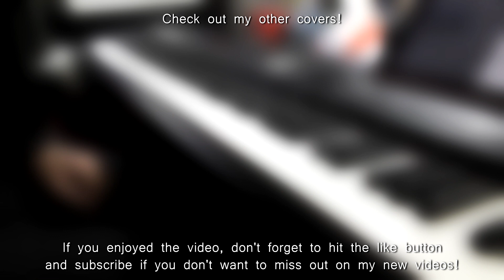Koe no Katachi OST - heart beat / htb | 【聲の形】「heart beat」弾いてみた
♫ My sheets are back! Library

Koe no Katachi OST (Original Sound Track) - Disk 2 track #1 - heart beat
A Silent Voice OST (Original Sound Track) - Disk 2 track #1 - heart beat
The Shape of Voice OST (Original Sound Track) - Disk 2 track #1 - heart beat
【聲の形】「heart beat」【再作成】
Composed by Kensuke Ushio

About the soundtrack:
"heart beat" is the more relaxing and peaceful soundtrack of Koe no Katachi, included in Kensuke Ushio's The Shape of Light album Disk 2 at track number 1.

This soundtrack is partly played in the film at around 32:05 mark, when Shouya saw Nagasuka eating in a bench for the first time. I haven't noticed the soundtrack being played anywhere else in the film, please let me know if you happen to know where else it's played~

About this re-creation cover:
I've been wondering how to give my videos the proper title. Most of my videos are piano covers, but I've been diversifying into making some kind of recreation of soundtracks.

Soundtracks has to be treated differently than normal songs like OP / ED / insert song in a sense that they represent a much more specific scene and emotion. I rarely cover soundtracks only on piano for that exact reason, I have to make a cover that's as close as humanly possible to the original with very limited musical instruments. As of 2018, I'll be grouping this type of cover as "ReCreate", where I re-create the soundtracks with all the things I have.

Koe no Katachi's "heart beat" in particular reflects Kensuke Ushio's genius really well. It blends the natural ambiance in the background and other non-musical sounds into the core melody of the song. This is one of the soundtracks that really defines "the shape of sound". I deliberately bought and learned a new musical instrument for this cover: jingle stick. XD

About the project:
This is the most abstract music I've ever covered by far. Could you imagine learning a soundtrack like this through hearing and then try to recreate the entire thing? Neither could I... At least not until I tried. I've been wanting to cover this soundtrack since the beginning, but I couldn't do it with the limited sounds in the Roland RP-301, and I wasn't even sure if I could pull this off. Even when I got the RD-800, I felt like it's way beyond my capability... Again, not until I tried... Real hard.

There are a total of 49 layers of tracks, and I spent most of my time in mixing the audio because that's the most crucial part, and it's really hard to mix all the different sound and ambiance with just the right amount of volume, depth, and reverb.

If you're interested in the Dango plushies, you can contact Perkee through their Facebook page. Follow the link here:

My "next-generation" piano cover playlists here!

Much love from Indonesia!